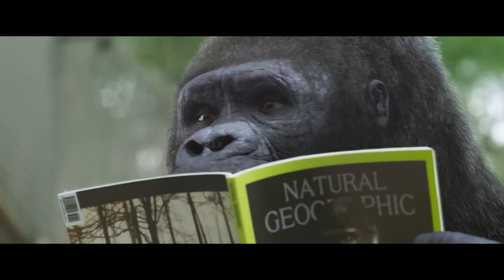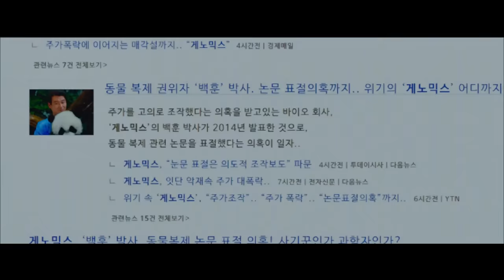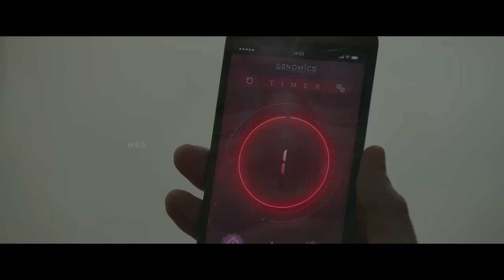Mr. Zoo: The Missing VIP {2020} Netflix movie Review/Plot in Hindi & Urdu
Top National Security agent and zoophobe Tae-ju suddenly receives an ability to talk to the animals after a freak accident?

Film Credits

Hangul 미스터 주: 사라진 VIP
Revised Romanization Miseuteo Ju: Sarajin VIP
Directed by Kim Tae-yoon
Written by Kim Tae-yoon
Produced by Nam Hyun-woo
Starring
Lee Sung-min
Kim Seo-hyung
Bae Jung-nam
Shin Ha-kyun
Cinematography Kim Jung-woo
Edited by Moon Se-gyung
Music by Jo Sung-woo
Production
company
Leeyang Film
Distributed by
Megabox Plus M
Little Big Pictures